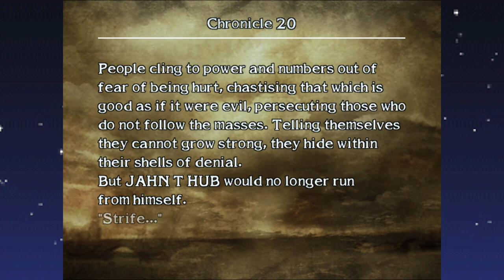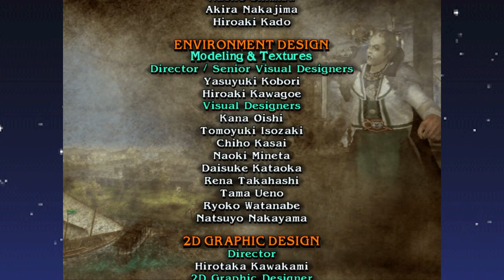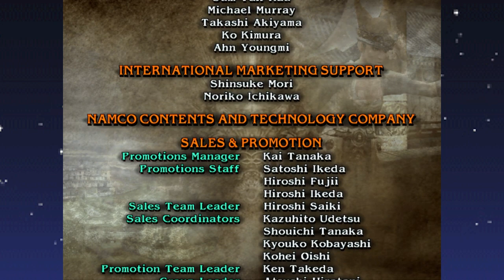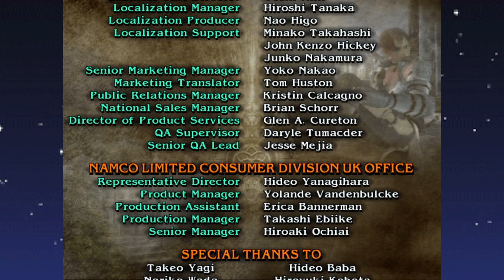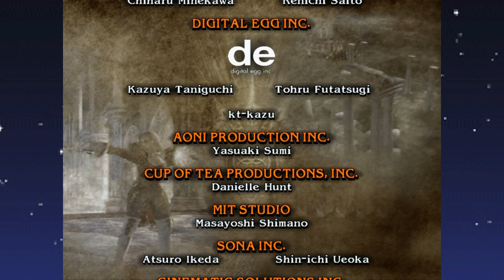Chronicles of The Sword: FINALE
The moment our heroes have been waiting for: a match with Emperor Strife to decide who will be Mayor once and for all!